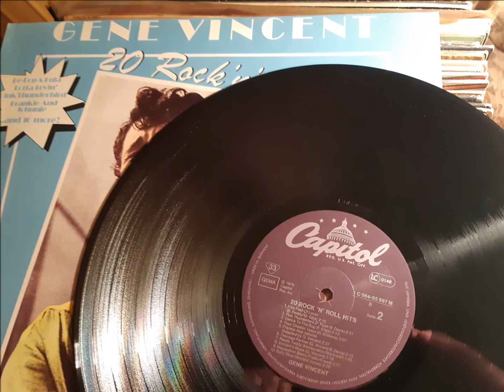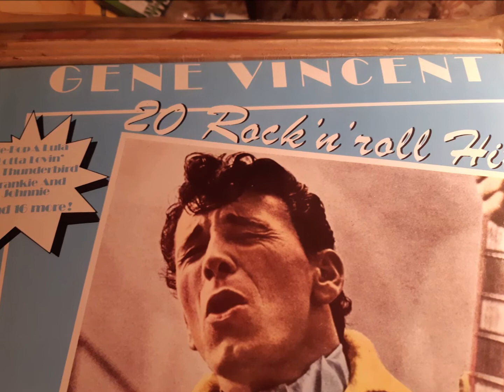Gene Vincent, Live 1960, BLUE JEAN BOP